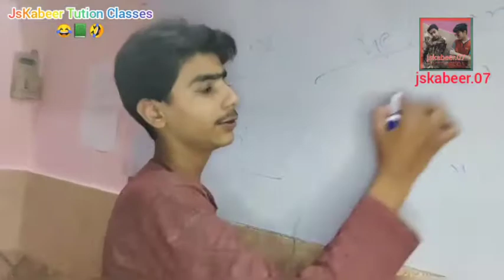JsKabeer Tution Classes Episode_5 Funny Comedy Sindhi Video and Entertainment jskabeer.07